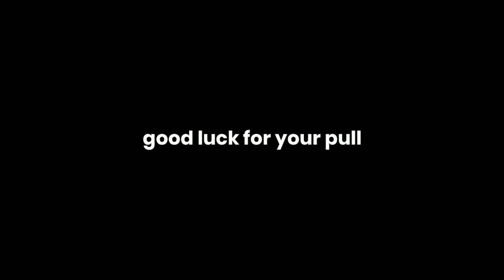Herrscher of Truth Gacha Time with no Ritual | Honkai 6.3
Herrscher of Truth now release for SEA server.
it's gacha time buddy.

how about your pull to this bronya?
i hope you got lucky. write your pull experience in comments down below.